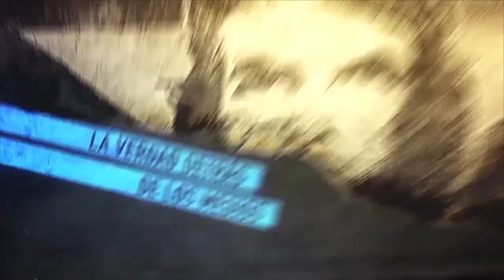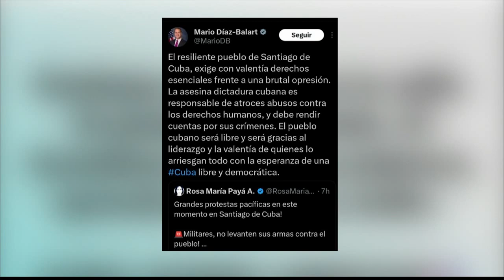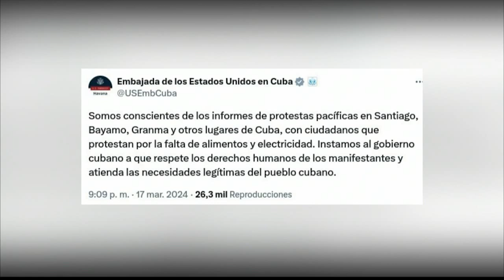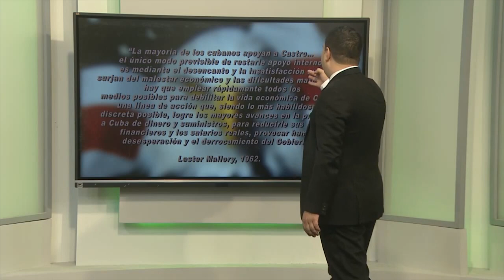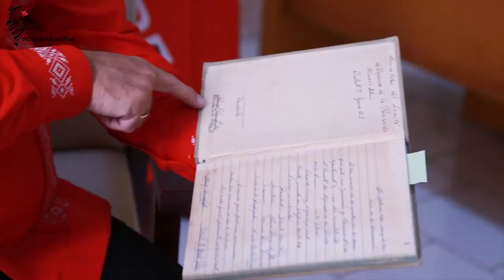EEUU, la mafia de Miami y las campañas para generar desestabilización en Cuba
Programa de Resumen Latinoamericano tv donde se aborda los recientes acontecimientos en el país que ponen de relieve el papel genocida y asfixiante del bloqueo de Estados Unidos y el rol de la Embajada de ese país y de la mafia anticubana de Miami en los planes provocadores y las campañas de manipulación contra Cuba. Entrevista con Gerardo Hernández Nordelo, Héroe de la Revolución, del colectivo Voces en Lucha.